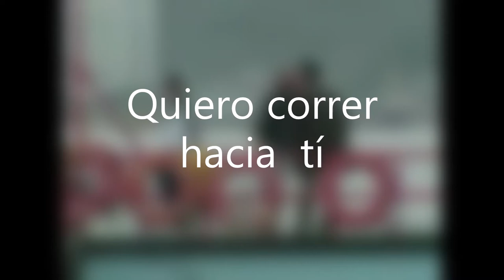Quiero Correr hacia tí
una pequeña adaptación de esta bella letra acompañada del  drama Otoño en mi Corazón.